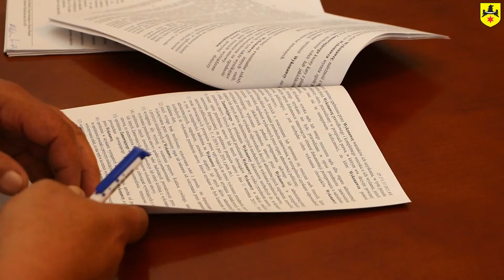Podpisanie umowy na budowę kanalizacji sanitarnej w Woskowicach Małych